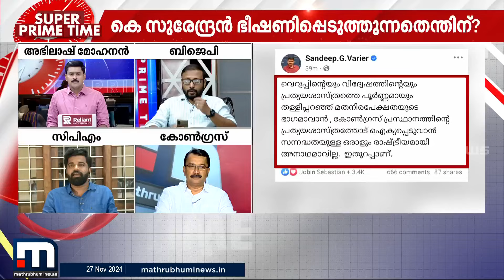'കോൺഗ്രസിനകത്ത് സംഘപരിവാർ ഫ്രാക്ഷനുണ്ട്. BJP അംഗങ്ങൾ എത്തുമ്പോൾ അത് ബലപ്പെടുകയാണ്' | PM Arsho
കോൺഗ്രസിനകത്ത് സംഘപരിവാർ ഫ്രാക്ഷനുണ്ട്. BJP യിൽ നിന്ന് അംഗങ്ങൾ എത്തുമ്പോൾ അത് ബലപ്പെടുകയാണ്- PM ആർഷോ
മാറുന്ന ലോകത്ത് കൂടുതൽ മാറ്റങ്ങളോടെ. പുതിയ വേഗത്തിൽ. പുതിയ ലുക്കിൽ.
മാതൃഭൂമി ന്യൂസ്.

Happy viewing!